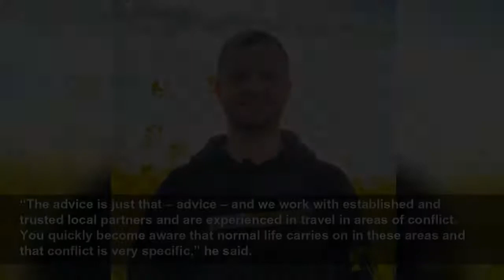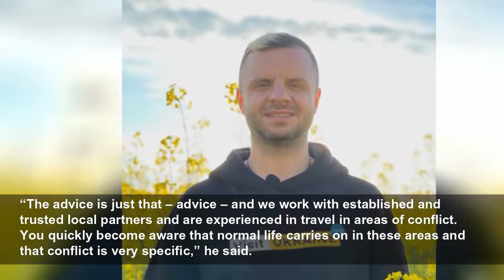Why travellers are ignoring Foreign Office advice and heading to Ukraine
With the Foreign Office travel advice page for Ukraine littered with phrases like “martial law”, “leave immediately” and “real risk to life”, and its map of the war-torn nation rendered in an unequivo...
The Telegraph
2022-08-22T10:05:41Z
With the Foreign Office travel advice page for Ukraine littered with phrases like “martial law”, “leave immediately” and “real risk to life”, and its map of the war-torn nation rendered in an unequivocal shade of red, only the brave or perhaps foolhardy would consider travelling there right now. But that hasn’t stopped the emergence of a new tour operator – with more than 150 clients so far, including Britons – offering a range of trips to the country.
CEO Anton Taranenko, 37, told the Telegraph he founded VisitUkraine.Today in response to demand building on social media, where the firm has 140,000 followers on Instagram and nearly 100,000 on Facebook, and after studying visitor numbers to the country.
“One million foreigners crossed the Ukraine border between February 24 and July 1, and I don’t believe they are all charity workers, journalists and politicians,” he said. “Most of our tours are in really safe places, our guides are licensed and already escorting journalists, but we do offer tours of places like Odesa and Kyiv because visitors are interested to learn about our people’s bravery for themselves – particularly after seeing famous people coming to these cities.”
The Foreign Office (FCDO) advises against all travel to Ukraine, and the country’s airspace is closed, but Taranenko pointed out that borders with neighbouring countries such as Poland and Romania remain open, allowing visitors to arrive by road or rail. VisitUkraine.Today offers health insurance as well as safety advice on bomb shelters, air raid sirens, avoiding crowded places and adhering to nightly curfews.
“You must understand we have a war, and respect the advice from your government, but if you do all the things we suggest, you will be safe,” insisted Taranenko. “I want people to see our truth and I believe we will have a growing number of tourists here.”
While the majority of bookings have so far been domestic, he says a handful are from the UK, Germany, Poland and the US.
“The UK visitors are booked to tour Kyiv, because Boris Johnson was there, and the US visitors to Lviv,” he said. “The feedback we’ve had is that at first it was a little scary, then very interesting at the end, because of the incredible emotions and pride in our people.”
Ukraine has hosted a steady stream of high-profile visitors since it was first invaded by Russia on February 24, from world leaders to celebrities including Angelina Jolie, Sean Penn and Ben Stiller. At the invitation of Ukraine president Volodymyr Zelensky, U2’s Bono and The Edge performed in a Kyiv subway station on May 8 before visiting the church grounds in Bucha, where the bodies of 720 were found in a mass grave in April.
Taranenko acknowledges that his tours – which include a visit to the bombed-out suburbs of Chernihiv and a grocery store where 14 civilians were killed while lining up for bread on March 16 – are part of a growing and controversial ‘dark tourism’ trend, but explained: “This tour is provided by a guide from Chernihiv, who survived these terrible times. If he considers it necessary to tell the whole world about it, we will support him in this. My personal opinion is that the whole world should know about the terrible crimes of Russian occupiers.”
Dark tourism – travel connected to death or disaster – covers a wide spectrum, from trips to the birthplace of serial killers to tours of Auschwitz or the Killing Fields in Cambodia. It’s a growing trend – sparking a 2018 Netflix series – and one on which both private companies and national tourist boards are attempting to capitalise.
Wild Frontiers offers small group and tailor-made travel to a range of destinations including the Wakhan corridor in Afghanistan as well as Iran and Lebanon, but will not reinstate its popular annual trip to Ukraine until the country has “turned a corner”.
Bealby told the Telegraph: “I think there is a gulf of difference between visiting an active war zone and a place where terrible things happened years, decades or even centuries ago. Visiting a site of an historic atrocity to reflect on the past can be thought-provoking and even cathartic, where indulging in war tourism could be seen as both voyeuristic and insensitive to those going through it, who can’t just leave.”
He said safe travel is possible in countries deemed unsafe by the FCDO, so long as it is carefully executed with the correct health and safety and risk assessments.
“The advice is just that – advice – and w